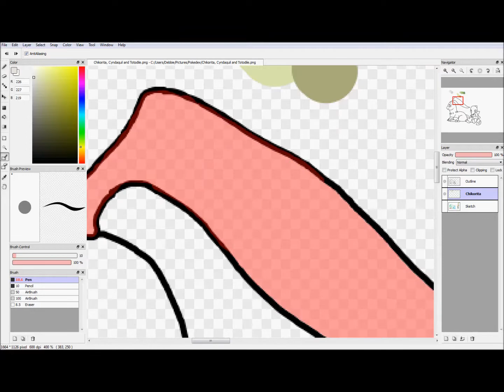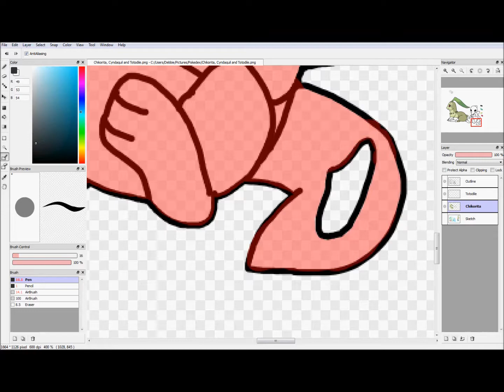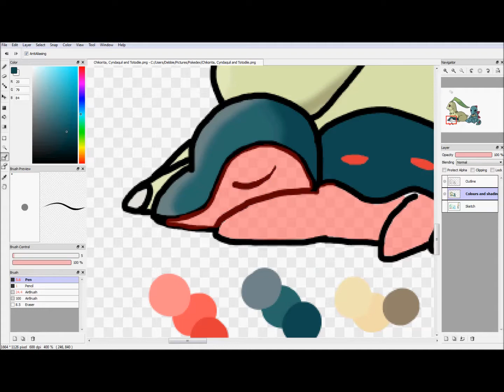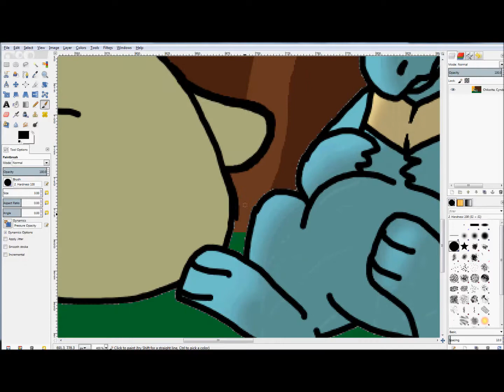Pokemon SP: "Sunrise"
So
Trial two
woohoo
Umm, I don't not claim to own the audio as my own work. ovo;;
I don't know if you guys noticed but I made some Lost Silver references because of Cyndaquil so yeh. xP